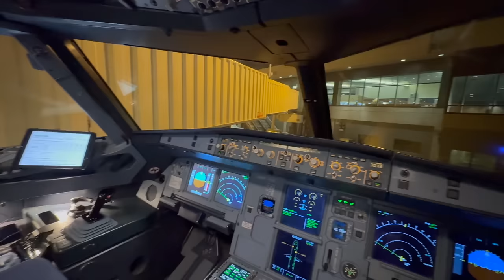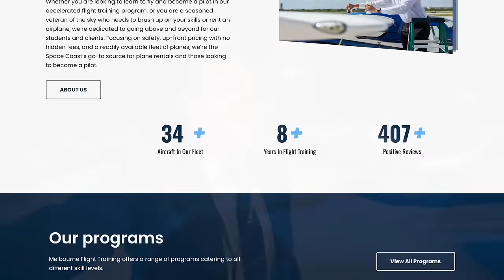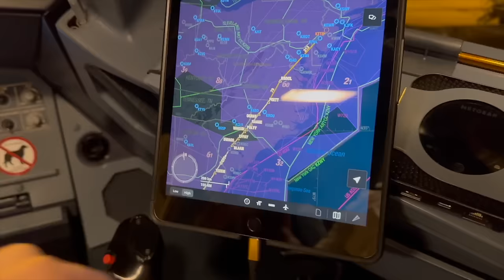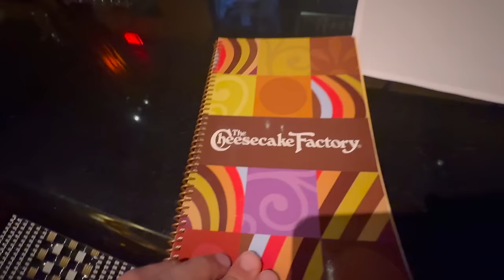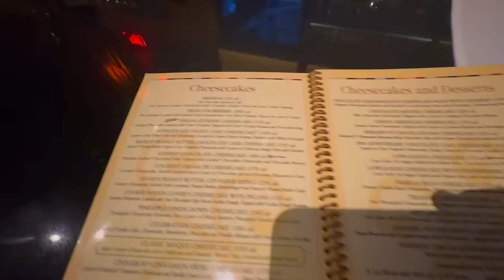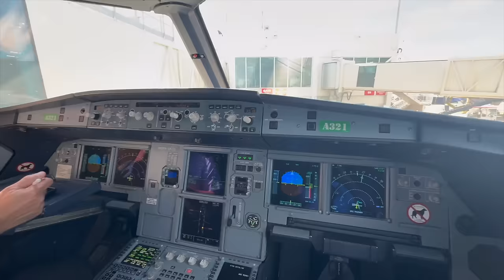LIFE AS AN AIRLINE PILOT behind the scenes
Join along for a trip in my life as an airline pilot. This trip I get called on long call for a two days trip with a 25 hour layover in Ft Myers. I share hotel gym workouts and also share how I spend Valentine’s Day by myself haha. Gracie and I celebrated a different night. As always if you’re interested in becoming a pilot I have the link below to the school that I went to. Thanks again for watching 🙏🏽

FREE INTRO/DISCOVERY FLIGHT

If you would like to purchase any of the products that I use:

Code JOEYM

Code: JOEYM

Code JOEYM

BPN (supplements):
Code JOEYM

JOEYM

My app is only $1 for the first month and then $15 per month after that

CODE JOEYM